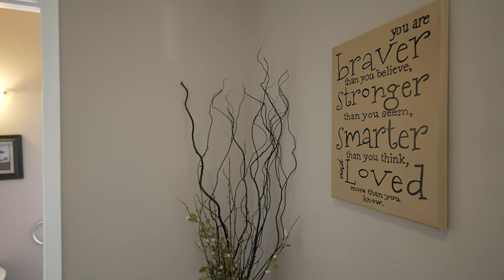347 Concession Rd 6 For Sale